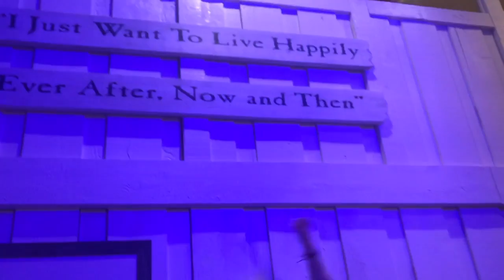TANTARA PART 2 - MANHS Officer Trip 2020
MANHS 2020 Officer Trip
Part 2
Film: iPhone 7+
Edit: iMovie
Lee's Summit North High School